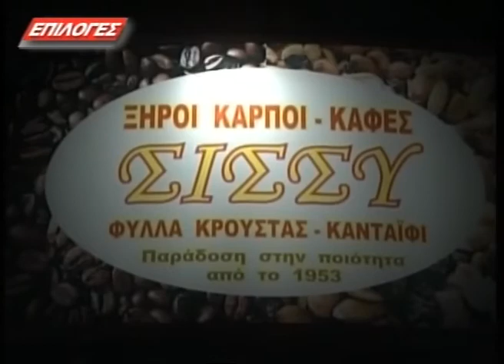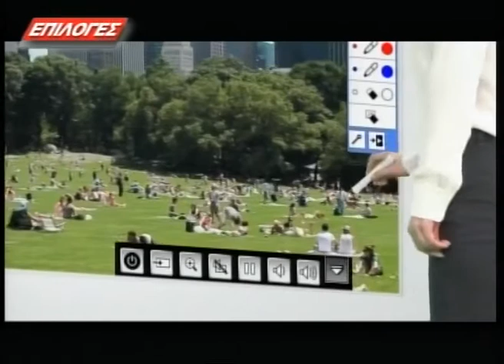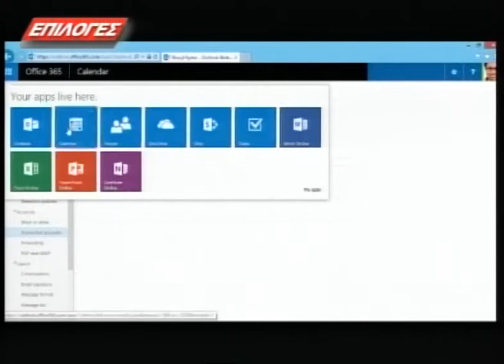ΚΑΘΕ ΜΕΣΗΜΕΡΙ ΕΛ. ΜΩΡΑΪΤΗ 20-12-2016